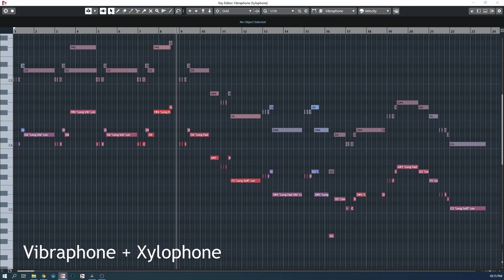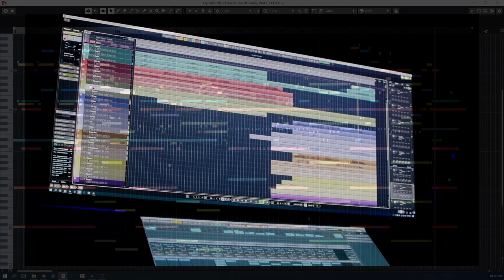THE DARK TALES OF PAUL - MARCO RANDRIA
Hello!
Here is a track written in a thriller/film noir composition style.